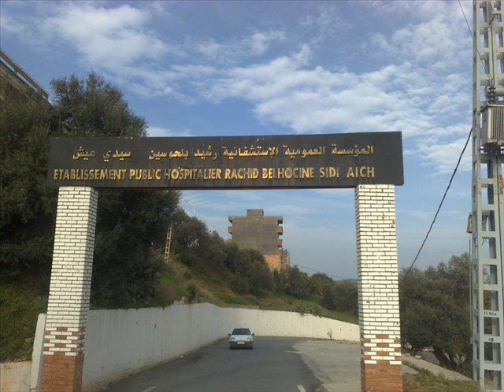sidi aich en photo avec une magnifique chanson de Meksa